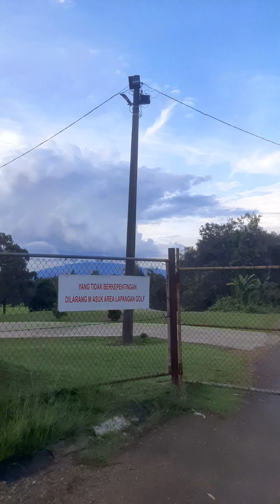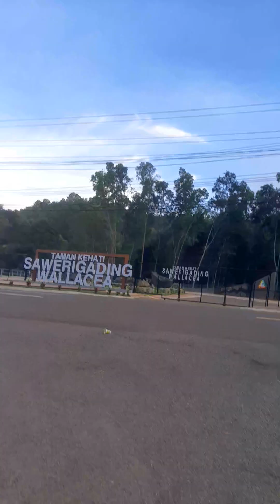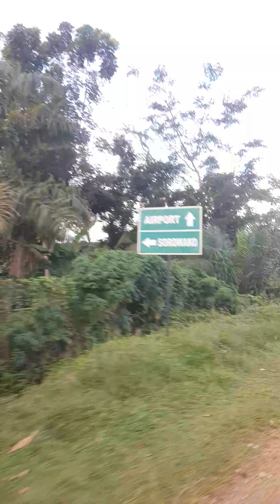Goes Sorowako Part 4 menuju Pantai Ide dan fasilitas olahraga Tennis dan Golf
Melintas di depan Pantai Ide Pontada, lanjut melintas di depan lapangan Tennis Indoor dan langsung menuju rute pulang melewati fasilitas olahraga berikutnya yaitu lapangan Golf. Jadi para pelaku olahraga goes dapat memilih salah satu kegemaran olahraga lainnya selain goes yaitu renang di Pantai Ide, Tennis di Indoor dan Golf. Sampai jumpa pada petualangan goes berikitnya .